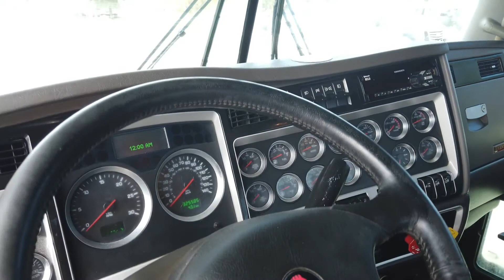2016 KW T800 Day Cab | Low mileage | Paccar engine | Clean unit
2016 Kenworth T800 Day Cab

325,541 Km
Paccar MX-13
500 HP
18 Speed manual
3.91 Ratio
240 Wheelbase
18lb & 46lb
Heavy spec

Let Value take care of your vehicle solutions:

- Shop Over 200+ Trucks
- 3 Locations; Toronto, Winnipeg & Calgary
- Apply For Credit Online
- Real-Time Pictures, Videos & Inspection Reports Sent To Your Phone
- All Late-make & Models
- Low Mileage Equipment
- Truck Delivery Across Canada & USA